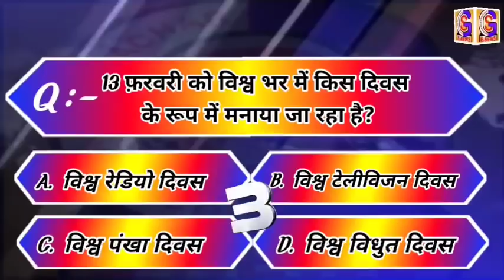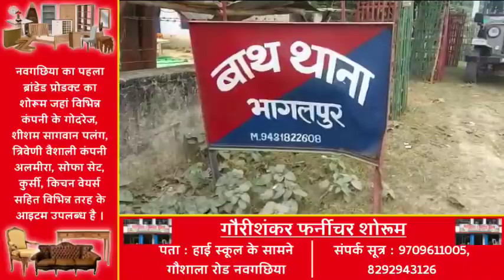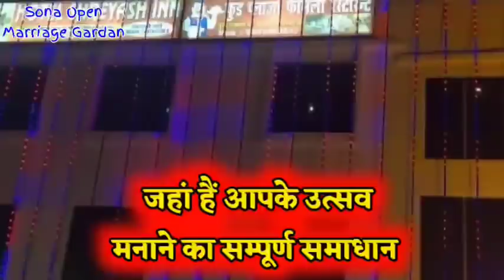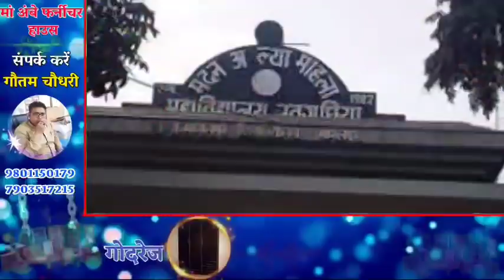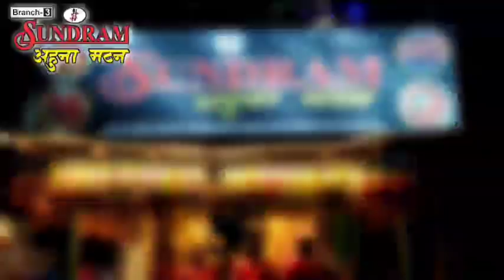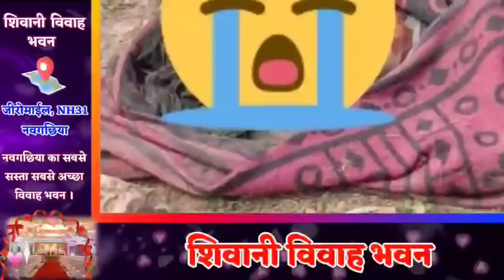BHAGALPUR-NAUGACHIA NEWS// भागलपुर, नवगछिया सहित आसपास की ख़बर (14/02/2021)//GSNEWS